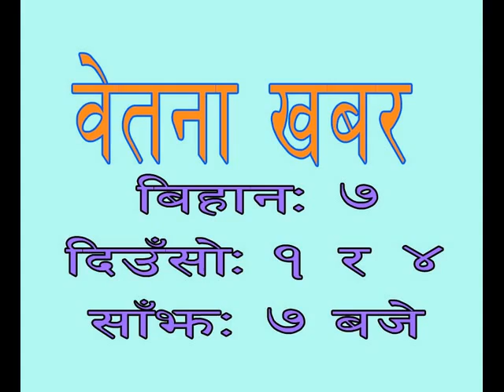7 am वेतना खबर । १२ श्रावण २०७५ । Betana Khabar. 12 shrawan 2075